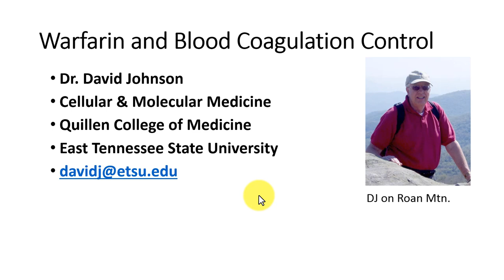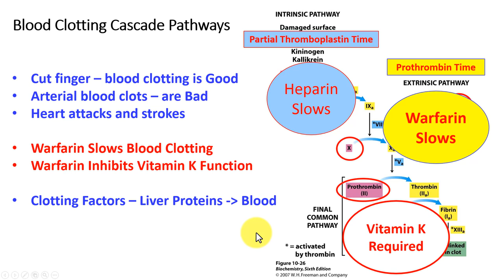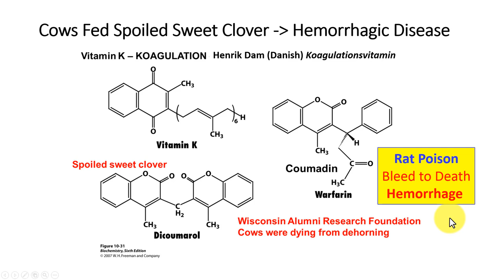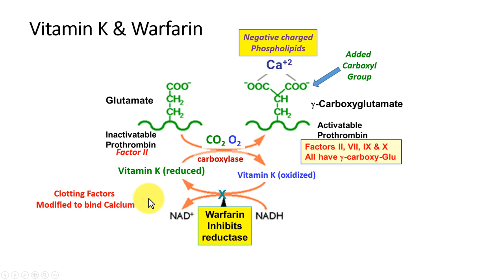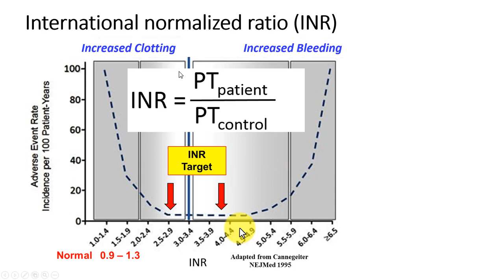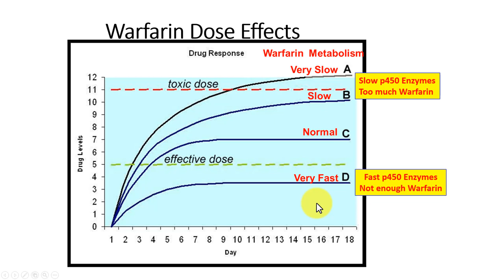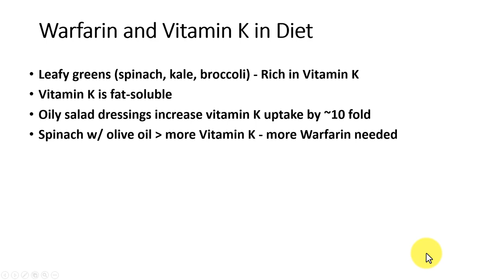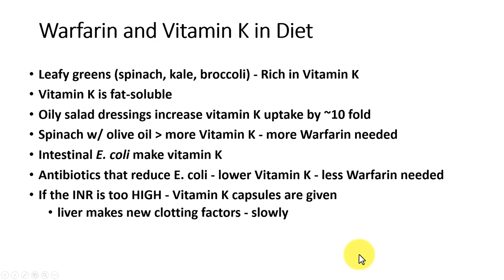Warfarin and Blood Coagulation